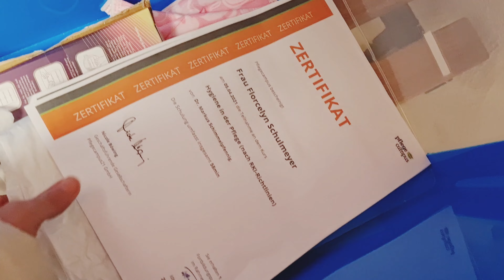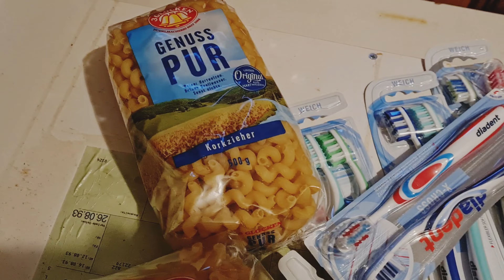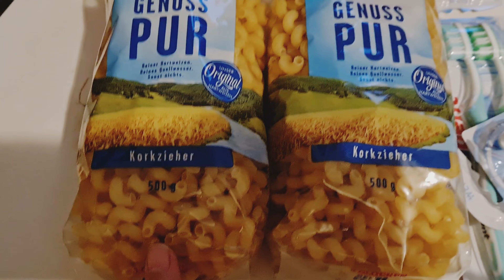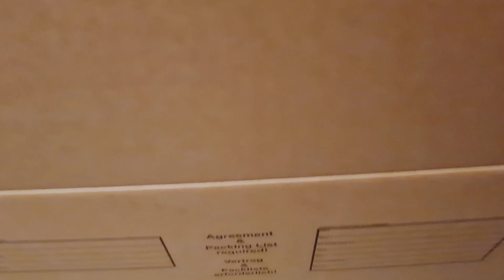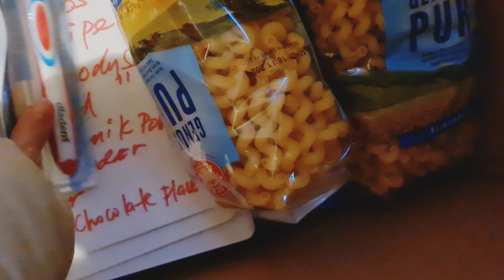Nag Update lang po...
How is everyone? ,, I hope you all of you are doing Great  and healthy ..